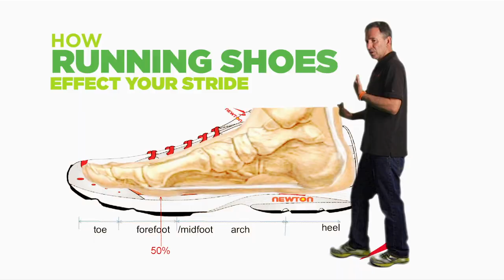Natural Running Symposium